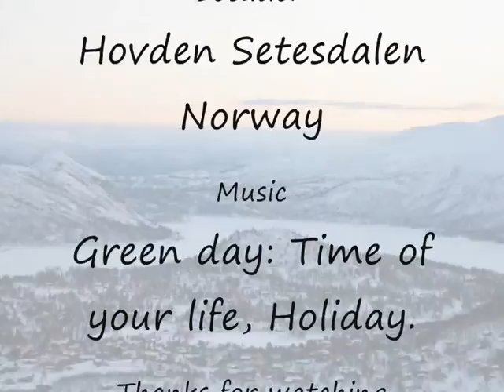Hovden ski movie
Music: Green day, Time of your life, written by: Pritchard, Michael; Wright, Frank E., Iii; Armstrong, Billie Joe.
Green day, Holiday, written by: Pritchard, Michael; Wright, Frank E., Iii; Armstrong, Billie Joe